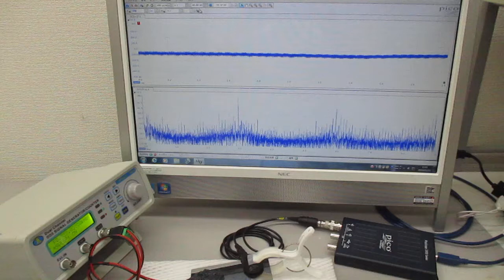超音波と表面弾性波（超音波システム研究所）